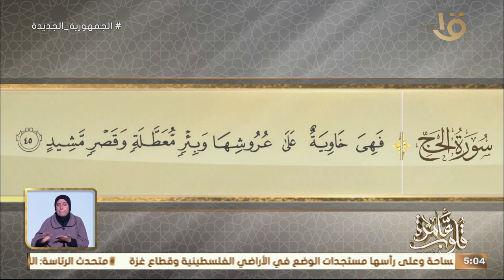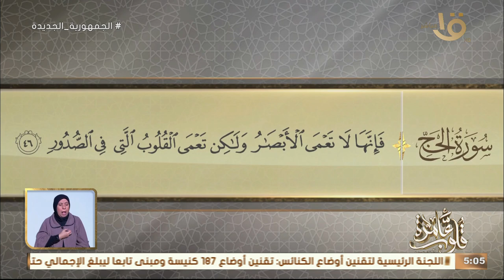قلوب عامرة | التفسير الموضوعي لسورة الحج الأيات 42 – 46 عزلة ودعاء مع د. نادية عمارة